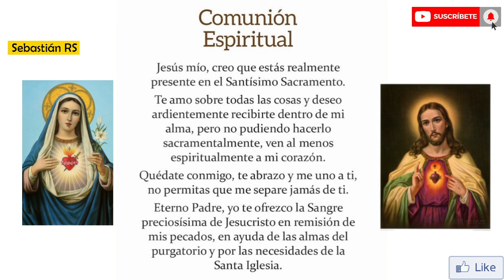Santa Misa de Toma de Posesión Canónica de Mons. Danilo Echeverría | 10 de junio de 2021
INFORMACIÓN
▶ Les ofrecemos Santa Misa de Toma de Posesión Canónica de Mons. Vicente Danilo Echeverría Verdesoto, como Administrador Apostólico de Tulcán
▶ La ceremonia comenzó presidida por el Arzobispo de Quito, Mons. Alfredo Espinoza SDB.
▶ Desde la Catedral de Tulcán - Ecuador
▶ Preside el evangelio, Diácono del Clero de Tulcán
▶ La Liturgia Eucarística y siguiente fue celebrada por el obispo posesionando.

Demos gracias a Dios por el comienzo de la gran labor pastoral que tendrá Mons. Danilo Echeverría, en la Diócesis de Tulcán.